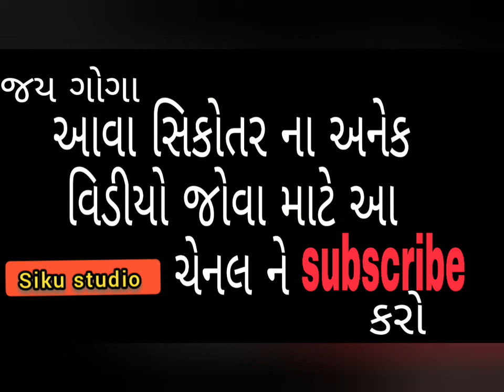Jay Chehar Ma 🙏// New Status Jorrdar // 🎤 Gaman Sathal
Sher